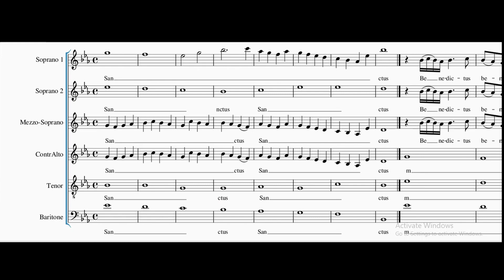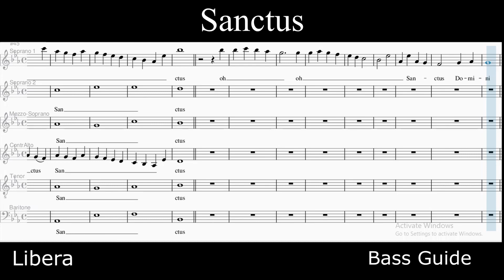SANCTUS_Bass Guide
LIBERA